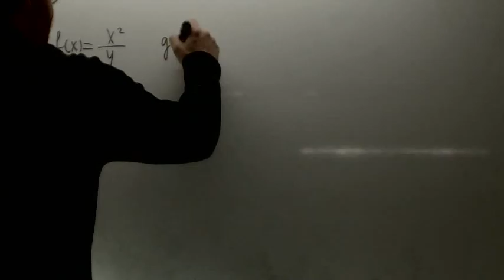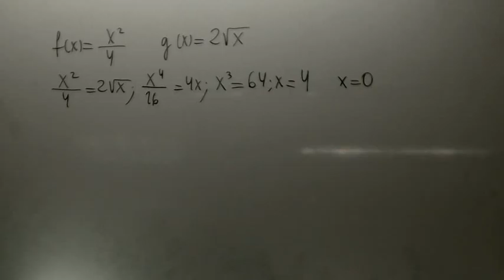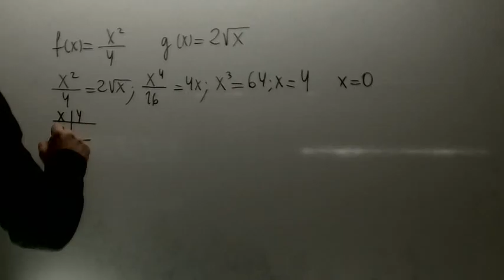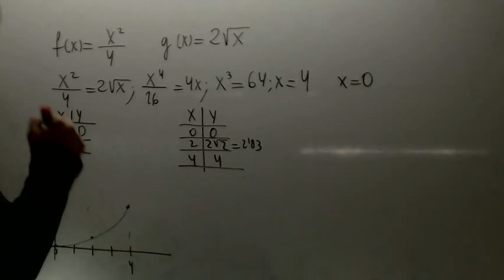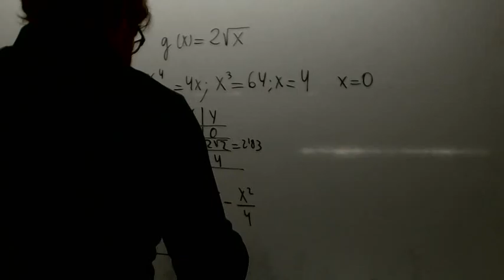Integral definida Matematicas 2 Bachillerato Academia Usero Estepona